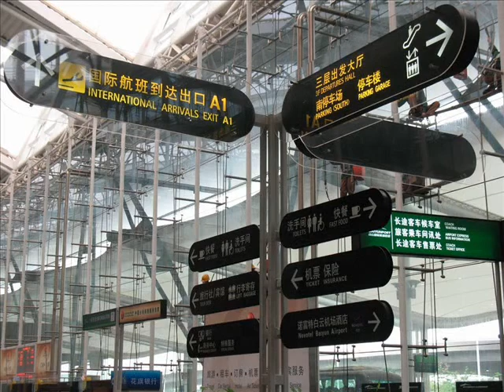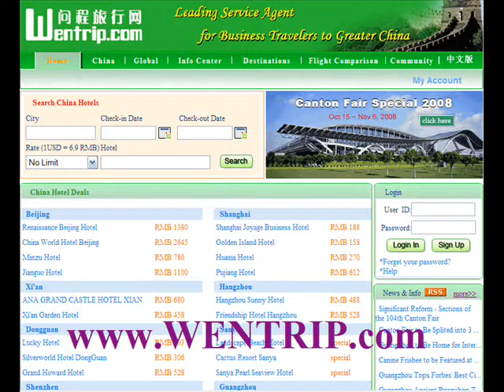Hotel in Guangzhou China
BEST RATES GUARANTEED!